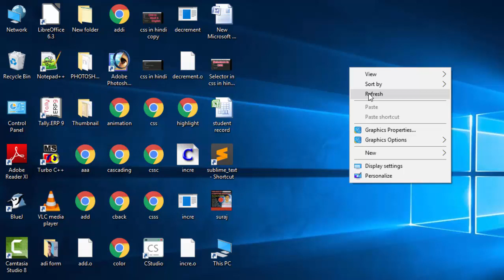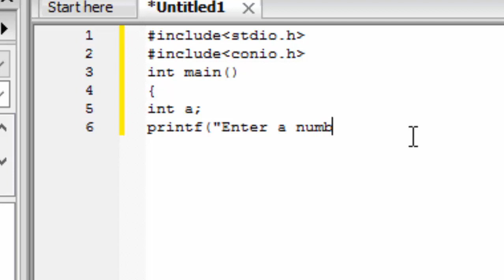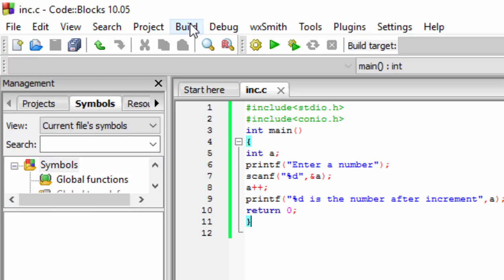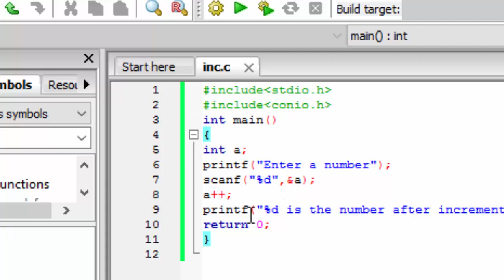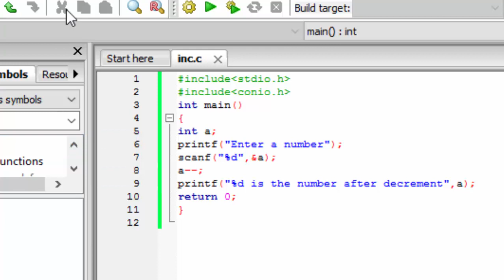How to use increment and decrement operator in c language in hindi and english